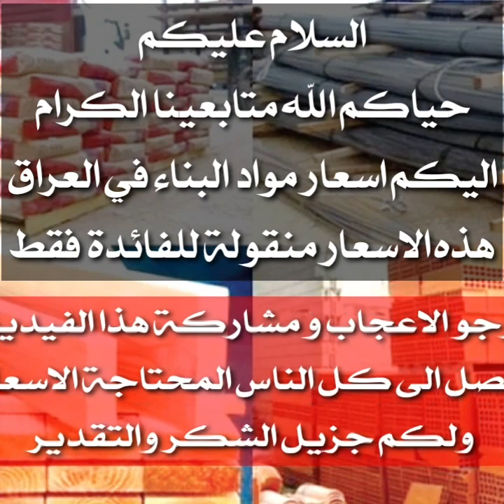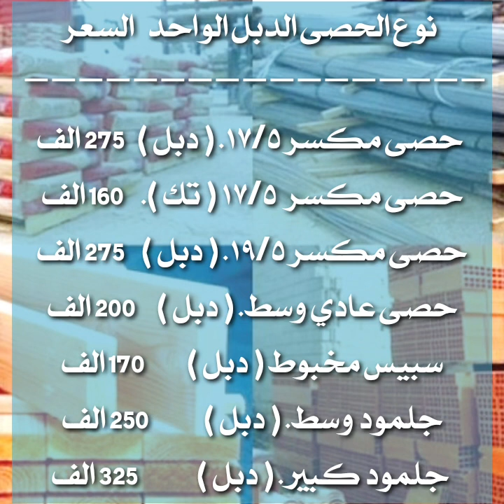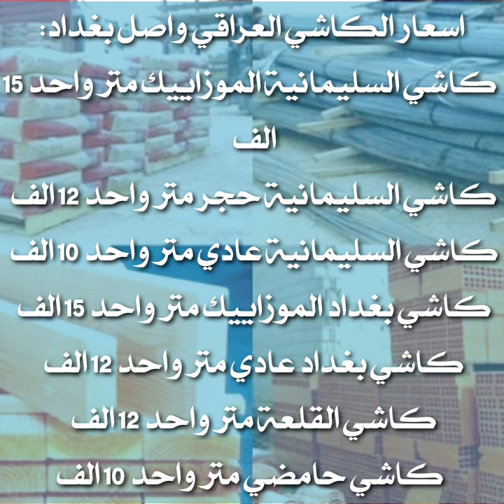اسعار مواد البناء في العراق لهذا اليوم الاثنين 2022/4/18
الشيش /                      ابوالنص         قياسات

                    اف اف           1225            ——
                    التركي            1310         ١٦٠٠
                    اوكراني          1470          ١٦٩٠
               الفا سليماني       1190          ١٤٥٠ فريمات حديد لشبابيك :
فريم حجم 1.8mm * 1.5Anj / السعر واحد ( 25 ) الف.
فريم حجم 2.5mm * 1.5Anj / السعر واحد ( 32 ) الف.
فريم حجم 3mm * 1.5Anj / السعر واحد ( 45 ) الف.
 الالمنيوم التركي متر واحد / 60$ مع جام 4mm
 ال PVC المتر واحد ب 80 الف  مع جام 4mm طبقة ( BRC ) او شبكة بي ار سي للأرضية صب.

حجم 5.5mm / الحجم فتحة ( 15cm ) السعر ( 25 ) الف.
حجم 5.5mm / حجم فتحة ( 20cm ) السعر ( 22 ) الف.
حجم 6mm / حجم فتحة ( 15cm ) السعر ( 35 ) الف.
حجم 8mm / حجم فتحة ( 20cm ) السعر ( 40 ) الف الارضيات بانواعها :
 المرمر .                      قياس.           السعر
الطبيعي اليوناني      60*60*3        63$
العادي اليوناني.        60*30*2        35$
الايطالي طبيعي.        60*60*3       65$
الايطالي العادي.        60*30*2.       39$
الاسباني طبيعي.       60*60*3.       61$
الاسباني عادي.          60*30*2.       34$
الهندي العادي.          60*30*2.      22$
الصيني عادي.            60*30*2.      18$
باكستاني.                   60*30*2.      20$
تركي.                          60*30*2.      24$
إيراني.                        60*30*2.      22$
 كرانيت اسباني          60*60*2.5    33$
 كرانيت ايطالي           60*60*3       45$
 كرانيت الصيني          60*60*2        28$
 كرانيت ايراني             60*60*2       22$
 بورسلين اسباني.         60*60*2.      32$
 بورسلين اسباني.         60*60*12ملم.  13$
 بورسلين ايراني.          60*60*12ملم.   7$
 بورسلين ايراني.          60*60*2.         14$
 بورسلين امريكي.         60*60*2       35$  اسعار الكاشي العراقي واصل:
 كاشي حامضي متر واحد 10 الفسيراميك الجدران      قياس        السعر
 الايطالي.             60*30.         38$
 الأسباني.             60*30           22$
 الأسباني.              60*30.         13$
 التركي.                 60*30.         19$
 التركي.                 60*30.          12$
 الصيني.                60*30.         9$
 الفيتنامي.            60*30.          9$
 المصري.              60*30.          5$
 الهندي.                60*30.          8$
 الايراني.                60*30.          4$  الجص والبورك واصل :
 الجص النجف ( تك ).           450 الف
 الجص سامراء ( تك ).          525 الف
 الجص الفلوجة ( تك ).         550 الف

البورك تركي OYAK طن واحد.  125 الف
البورك الايراني آنيه طن واحد.   120 الف
البورك العراقي الميزان طن واحد. 120 الف نوع الرمل سكس واحد      السعر
 فحص الاول مختوم ( دبل )  425 الف
 فحص الثاني مختوم ( دبل )  350 الف
 مغسول الاخيضر. ( دبل )    275 الف
 مغسول الاخيضر ( تك )        170 الف
 العادي الرمل ( دبل )            200 الف
 الاسود. ( دبل ).                     180 الف
 التراب ناعم ( زميج ) تك.    180 الف نوع الحصى سكس واحد.  السعر
 حصى مسكر ١٧/٥. ( دبل )   275 الف
 حصى مكسر  ١٧/٥ ( تك ).    160 الف
 حصى مكسر ١٩/٥. ( دبل )    275 الف
حصى عادي وسط. ( دبل )     200 الف
 سبيس مخبوط ( دبل )          170 الف
 جلمود وسط. ( دبل )             250 الف
 جلمود كبير. ( دبل )              325 الف نوع الأسمنت طن واحد     السعر
 بازيان المقاوم.                 130 الف
 بازيان العادي.                  120 الف

 الماس مقاوم.                  120 الف
 الماس العادي.                 105 الف

 الجسر مقاوم.                   120 الف
 الجسر عادي.                    105 الف

 كرسته العادي.                 100 الف

 طاسلوجة العادي.           100 الف

كبيسه المقاوم.                100 الف

 🟡 ملاحظة : تجهيز يكون جملة يعني ( سيارة تريله تحتوي على 40 - 35 طن ) لهذه اسعار مذكورة، واذا كان بالمفرد مثلا طن واحد يكون السعر ( 135 الف مقاوم وعادي 125 الف.) طابوق الاحمر / واصل :

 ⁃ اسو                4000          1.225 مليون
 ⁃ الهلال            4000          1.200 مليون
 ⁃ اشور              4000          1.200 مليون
 - الخول            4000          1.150 مليون  بلوك الاحمر / واصل :

  اسو        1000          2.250 مليون  قياس ( ٢٤*٤٠*٢٠ )
  اسو        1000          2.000 مليون قياس ( ٢٠*٤٠*٢٠ )
  الخول     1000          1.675 مليون السلام عليكم
اخوتي الكرام لأنك عضو في مجموعة اسعار مواد البناء في العراق اليكم بعض المواقع المهمة والتي تحتاجها
1_ إذا تحتاج استشارة هندسية مجانية او حساب تكاليف بناء او حل مشاكل البناء او معرفة جودة المواد انصحك بالاشتراك في قناة
(المهندس عماد رحيم العبادي)
على الرابط 👇👇👇
( اسعار مواد البناء في العراق)
على الرابط 👇👇👇👇
3_لمعرفة صعود ونزول مواد البناء بتحديثات مستمرة تابع البيج او الصفحة الخاصة (بورصة اسعار مواد البناء العراقية) على فيس ب